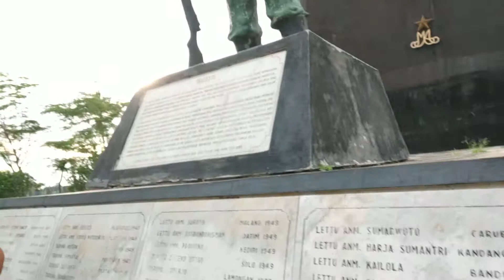Monumen plataran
Hiburan